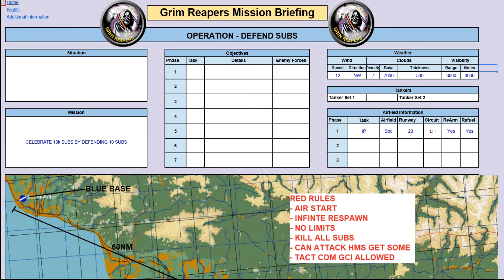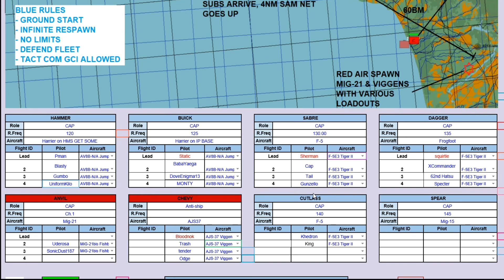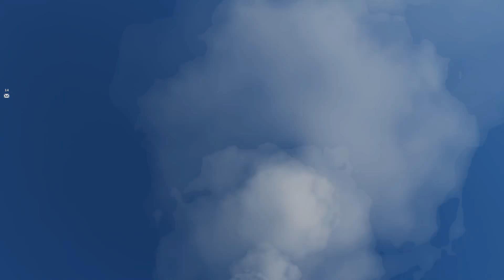FRANTIC Mission To Protect Submarines Leads To Multiple Dogfights | DCS WORLD